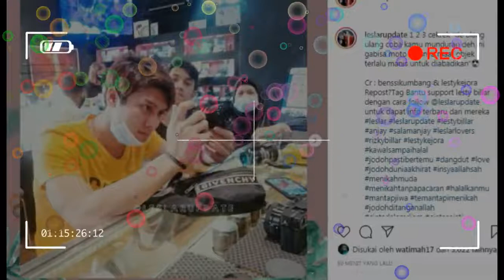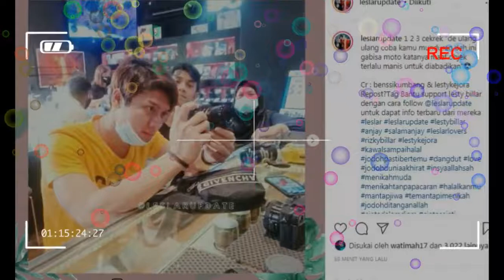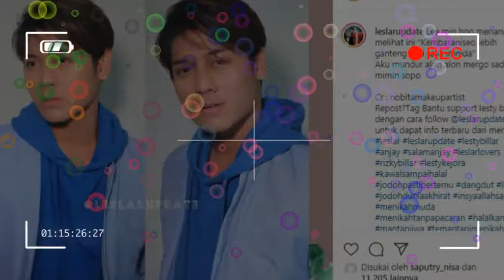minggir dikit,,,bang billar mau motret dede lesti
lesti rizky billar#tingting tv